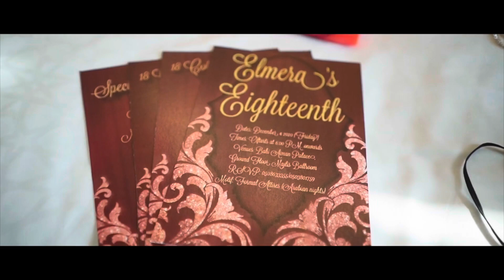Elmera Ysabel’s 18th Debut Party (Full Coverage) | Dubai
Hi hi hi guys! welcome back to Margie & family vlog!
In today’s comeback video you’ll get to see Elmera’s 18th Debut party. Enjoy with us as you get to witness this very special debut of our daughter elmera.